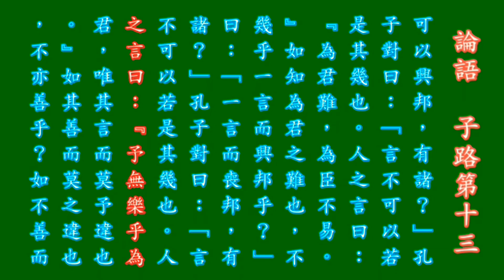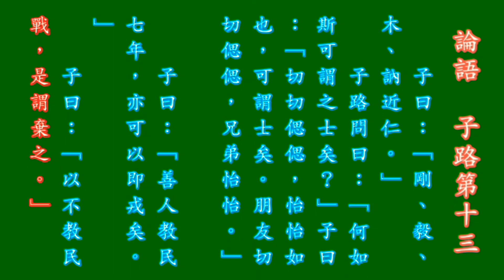四書吟誦:《論語•子路第十三》 徐健順吟誦 普通話吟誦調 綠底 豎排繁體字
四書吟誦:《論語•子路第十三》

徐健順吟誦 普通話吟誦調

綠底 豎排繁體字

附:
《論語·子路第十三》 原文、註釋、翻譯與解讀
本篇主題取名子路篇，為孔子論政思想的集中體現。子路是與孔子情感最為親密的學生之壹，在子路的身上，最集中的表現就是忠誠。孔子的為政思想在我看來實質上就是實踐教學的思想體現，因此從孔門師生的問政、論政中我們或許會得到壹些實踐教學的啟示。
【原文】13.1子路問政。子曰："先之，勞之。"請益。曰："無倦。"
【譯文】子路問從政之道。孔子說："身先士卒，率先垂範。"子路要求多講壹些。孔子說："始終如壹，永不倦怠。"
【解讀】朱熹註"勇者喜於有為而不能持久，故以此告之。"唐代宰相魏征說："善始者實繁，克終者蓋寡。"《詩經》說："靡不有初，鮮克有終。"

【原文】 13.2仲弓為季氏宰，問政。子曰："先有司，赦小過，舉賢才。"曰："焉知賢才而舉之？"曰："舉而所知。爾所不知，人其舍諸？"
【譯文】冉雍做了季氏的家臣，向孔子請教怎麽做。孔子說："為那些基層幹部作出表率，不計較他們工作中的小過錯，推舉優秀人才。"冉雍問："怎麽知道誰優秀提拔他呢？"孔子說："提拔妳所知道和了解的。妳所不熟悉了解的，別人會舍棄（不推薦）嗎？"
【解讀】此章說的是知人之難、識人之難、察人之難。……

【原文】13.3子路曰："衛君待子而為政，子將奚先？"子曰："必也正名乎！"子路曰："有是哉，子之迂也！奚其正？"子曰："野哉，由也！君子於其所不知，該闕如也。名不正，則言不順；言不順，則事不成；事不成，則禮樂不興；禮樂不興，則刑罰不中；刑罰不中，則民無所措手足。故君子名之必可言也，言之必可行也。君子於其言，無所茍而已矣。"
【譯文】子路說："假如衛國國君等著您去治理國家，您先作什麽？"孔子說："壹定要先正名分！"子路說："真是這樣嗎，您太迂腐了！有什麽可正的？"孔子說："子路，這就是妳的粗俗淺薄了。君子對自己不懂的事情總是保持沈默。如果名分不正，講起話來就不順當合理；說話不順當合理，事情本就辦不成；事情辦不成，禮樂制度就復興不起來；禮樂制度就復興不起來，刑罰就不會得當，刑罰不得當，老百姓就會不知所措。所以君子有了名分壹定可以說話，說出來的話才能可行。只是君子說出的話要格外謹慎而已。"
【解讀】孔子的正名今天看就是整頓秩序。……這段話還包括了中國思想史上關於"名與實"的關系問題。……

【原文】13.4樊遲請學稼。子曰："吾不如老農。"請學為圃。曰："吾不如老圃。"樊遲出。子曰："小人哉，樊須也！上好禮，則民莫敢不敬；上好義，則民莫敢不服；上好信，則民莫敢不用情。夫如是，則四方之民繈負其子而至矣，焉用稼？"
【譯文】樊遲問種莊稼的學問。孔子說："這方面我不如老農。"又問種菜的學問。孔子回答說："我趕不上菜農。"樊遲退出。孔子說："沒有遠大誌向，樊須就是這樣。領導人好禮儀，老百姓就沒有敢不敬重的；領導人好講道理，老百姓就沒有敢不服從的；領導人喜好講信用，老百姓就沒有不說真話、講實情的。如果這樣，四面八方的老百姓就會抱著孩子來投奔妳，哪裏還用得著妳種莊稼呢？"
【解讀】我們需要用客觀、辯證的眼光看待這段對話。樊遲這個學生好學，但似乎有沒有主見，什麽都問，什麽都學。……其實，這其中包含了壹個老師對自己學生的巨大期望，並非輕視勞動。

【原文】13.5子曰："誦《詩》三百，授之以政，不達；使於四方，不能專對；雖多，亦奚以為？"
【譯文】孔子說："誦讀《詩經》三百篇，交給他政務卻做不好；讓他出使外交，又不能很好地答對。詩書讀得再多，又有什麽用呢？"
【解讀】孔子強調的是學以致用，學用結合，知行結合的問題。《詩經》有感染情緒的作用。今天看，讀到博士不會用又有什麽用？

【原文】13.6子曰："其身正，不令而行；其身不正，雖令不從。"
【譯文】孔子說："領導人自身端正，不用下命令老百姓就會主動去做；領導人自身不端正，雖然下命令也不會有人聽從。
【解讀】還是講修身的問題，打鐵還需自身硬。

【原文】13.7子曰："魯衛之政，兄弟也。"
【譯文】孔子說："魯國和衛國的政治就像兄弟壹樣。"
【解讀】這句話今天看來隱含的意思太深，要考察孔子當時說話的情境才能更準確的理解。

【原文】13.8子謂魏公子荊，"善居室。始有，曰：'茍合矣。'少有，曰：'茍完矣'。富有，曰：'茍美矣。'"
【譯文】孔子評價衛國公子荊時說，"他善於治理家政。剛寬裕壹點就說'差不多夠了'。稍微多了壹些的時候就說'真齊備了'，等到富足的時候就說'完美極了'。"
【解讀】這壹章談論的是儉德。知足常樂，儉以養德，這就是公子荊。人生易老，人生有限，世事難長，生活不僅僅是物質追求和享受，還應該有更多的追求，心靈的高貴，精神的富有，絕非華美居室、物質享受可比。

【原文】13.9子適衛，冉有仆。子曰："庶矣哉！"冉有曰："既庶矣，又何加焉？"曰："富之。"曰："既富矣，又何加焉？"曰："教之。"
【譯文】孔子到了衛國，冉有為他駕車。孔子說："人真多呀！"冉有說："人多了，還要做什麽呢？"孔子說："使他們富足起來。"冉有又說："富起來後，又要做什麽呢？"孔子回答說："讓他們接受教育。"
【解讀】孔子對弟子的教育都是隨機教化，教育者和被教育者常常都置於情境之中，這樣的教育方式往往會收到最好的效果。孔子的教育高明就在於隨機點化。於平常、平淡之中進行教化，有潤物無聲之奇效。此等教育方式往往很容易達成學用的結合。……改革開放的最大失誤就是教育的失誤，鄧小平所言的教育正是對民眾的教化。

【原文】13.10子曰："茍有用我者，期月而已可也，三年有成。"
【譯文】孔子說："如果有人用我治理國家，壹年就治理差不多，滿三年就會卓有成效。"
【解讀】這裏體現了孔子對治國的自信。其實從世事的發展大致經歷來看，三年基本上可以看做是任何事物發展的周期。

【原文】 13.11子曰："'善人為邦百年，亦可以勝殘去殺矣。'誠哉是言也！"
【譯文】孔子說："'壹個好的領導者治理國家百年，就可以克服殘暴消除殺戮。'這話真對呀。
【解讀】建立壹項制度，強行要求眾人去做容易。但若讓人從內心往外自覺遵守制度難。歷朝歷代優秀的統治者，若想基業長青，……但凡能做到這壹點的朝代，存活的時間都比較長。

【原文】 13.12子曰："如有王者，必世而後仁。"
【譯文】孔子說："如果有實行王道的人出現，壹定要努力壹輩子才能使仁德澤被天下。"
【解讀】孔子面臨的大勢是霸道漸興，王道衰微的年代。孔子的看法與上壹章思想壹致，若要使世道能夠達到仁德行於天下，就壹定要努力壹生。必世，壹說是30年。30年也就是壹個人工作的時間。

【原文】13.13子曰："茍正其身矣，於從政乎何有？不能正其身，如正人何？"
【譯文】孔子說："如果自身行為端正，對於當官從政有什麽難的？不能端正自己的行為，管理好自己，又怎麽能去管理好別人？"
【解讀】儒家壹直註重內在的修煉，……不能管理自己的人難有威信，沒有威信又何以服人？

【原文】13.14冉子退朝。子曰："何晏也？"對曰："有政。"子曰："其事也。如有政，雖不吾以，吾其與聞之。"
【譯文】冉有退朝回來。孔子問："為什麽這麽晚回來？"冉有回答說："有政事商議。"孔子說："那不過是事務罷了。如果有政務，雖然與我無關，我也會知道的。"
【解讀】冉有作季氏的家臣，孔子很不贊成季氏。所以孔子這樣說話。至於孔子說到國務的政事，因為他是國老，曾經在朝廷做官，有政事國君就會告訴他，因為沒有告訴他，所以也就不是什麽政事。

【原文】13.15定公問："壹言而可以興邦，有諸？"孔子對曰："言不可以若是其幾也。人之言曰：'為君難，為臣不易。'如之為君之難也，不幾乎壹言而興邦乎？"曰："壹言而喪邦，有諸？"孔子對曰："言不可以若是其幾也。人之言曰：'予無樂乎為君，唯其言而莫予違也，'如其善而莫之違也，不亦善乎？如不善而莫知違也，不幾乎壹言而喪邦乎？"
【譯文】魯定公問："有壹句話就能使國家興盛的嗎？"孔子回答說："話雖然不能這樣說，但也差不多吧。有人說：'做國君難，做大臣同樣不容易。'如果知道做國君難，（就會努力勤勉的去做，）不是差不多壹句話就可以使國家興盛嗎？"魯定公又問："有壹句話就能使國家滅亡的嗎？"孔子回答說：""話雖然不能這樣說，但也差不多吧。有人說：'我做君主沒有感到有什麽快樂的，唯壹高興的事是我說話沒有人敢違抗。'如果我說的話正確，沒有人違抗不也很好嗎？如果我說的話不正確，也沒有人敢違抗，不是差不多壹句話就喪國嗎？"
【解讀】魯定公很想壹下子解決治國問題，壹口吃個胖子，於是討教孔子。另壹個值得我們註意的就是作為領導不可以隨便說話，說話就要說正確的話，總說錯話、不對的話，還要求他人聽從就不是好事。孔子的回答極為巧妙，雖與魯定公期待的答案有距離，但魯定公又有口難言。

【原文】13.16葉公問政。子曰："近者說，遠者來。"
【譯文】楚國的葉公問孔子如何治理國家。孔子說："使自己領土的人快樂，讓遠方的人願意來。"
【解讀】這是王者的治國之道，依靠的是德、是仁政。

【原文】13.17子夏為莒父宰，問政。子曰："無欲速，無見小利。欲速則不達，見小利則大事不成。"
【譯文】子夏做了莒父的長官，向孔子請教如何處理政務。孔子說："不要求立刻見成效，不要貪圖小利。求快很難達到目的，貪圖小利就不能成就大事。"
【解讀】《反身錄》中說："為政欲速非善政，為學欲速非善學。"做什麽事都貴在持之以恒，始終如壹。人的壹生之所以荒廢，難求成功，很大的原因就是多數人缺乏堅持的品性和自制力，承受不了外界的誘惑，朝三暮四，終至壹生平平。

【原文】13.18葉公語孔子曰："吾黨有直躬者，其父攘羊，而子證之。"孔子曰："吾黨之直者異於是。父為子隱，子為父隱，直在其中矣。"
【譯文】葉公告訴孔子說："我家那裏有個做事很直的人，他的父親偷了別人家的羊，他告發了父親。"孔子說："我們那做事直的人和妳說的不同。父親為兒子隱瞞，兒子為父親隱瞞，直就在這裏了。"
【解讀】以今天的思想觀念來理解，這段對話有些費解。為什麽父親做了壞事，兒子告發不是直呢？……

【原文】13.19樊遲問仁。子曰："居處恭，執事敬，與人忠。雖之夷狄，不可棄也。"
【譯文】樊遲問什麽是仁。孔子說："在家生活要謹慎莊重，在外做事要敬業，與人交往要真誠守信。即使是到了惡劣的環境也不丟掉這樣的信念。"
【解讀】看來樊遲這個學生很好問，就仁的問題就問了孔子三次。……我們看孔子其他兩次不同的回答"仁者先難而後獲，可謂仁矣。6.22" "愛人。12.22"

【原文】13.20子貢問曰："何如斯可謂之士矣？"子曰："行己有恥，使於四方，不辱君命，可謂士矣。"曰："敢問其次？"曰："宗族稱孝焉，鄉黨稱弟焉。"曰："敢問其次？"曰："言必信，行必果，硁硁然小人哉！抑亦可以為次矣。"曰："今之從政者何如？"子曰："噫！鬥筲之人，何足算也？"
【譯文】子貢問："如何做才能稱為士？"孔子說："對自己的行為保持羞恥的心，出使國外，能夠不辱使命，這樣的人就可以稱為士了。"子貢進壹步問："次壹等的士是什麽樣？"孔子回答說："家庭之中的成員稱贊他孝順父母，鄰裏鄉親稱贊他友愛兄弟。"子貢又問："那再次壹點的呢？"孔子說："說話守信，行動果斷，講起話來硬邦邦的普通百姓，也可以說是次壹等的了。"子貢問："那麽現在當官的那些人怎麽樣？"孔子說："嗨，這些氣度狹小的人，怎麽能算數呢？"
【解讀】子貢問問題總是願意窮根問底，這是子貢性格當中的優點。從另壹方面看，人是有不同境界的，古人常有聖人、君子、善者、士、小人等等之區別，這段對話但對"士"而言，就存在三種不同的層次。其實，能夠區分不同境界……

【原文】13.21子曰："不得中行而與之，必也狂狷乎！狂者進取，狷者有所不為也。"
【譯文】孔子說："得不到與行為合乎中庸的人交往，那麽就與狂者和狷者交往吧。狂者積極進取，狷者不會為非作歹。"